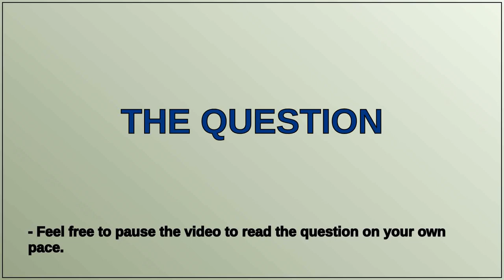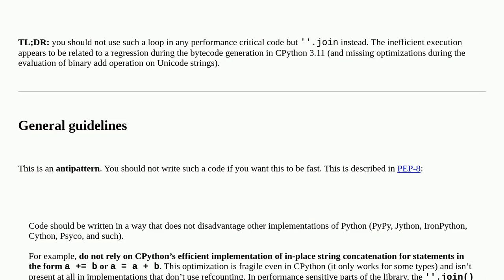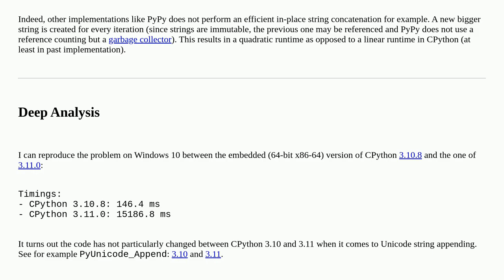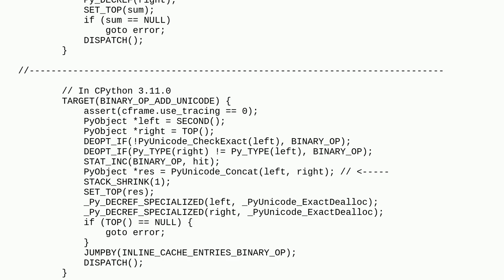Python 3.11 worse optimized than 3.10?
A special thanks goes out to the community

  python performance python-3.11 python-3.10 optimization